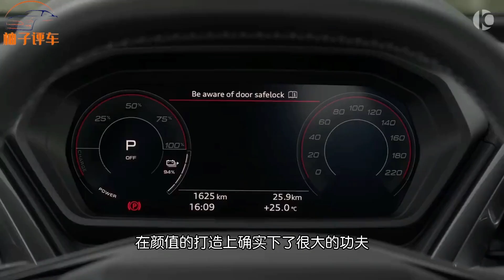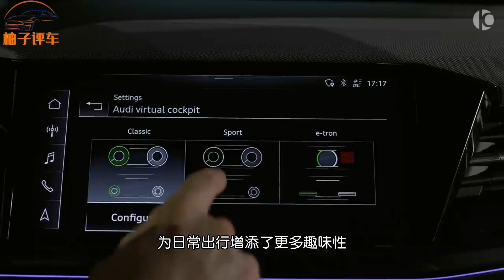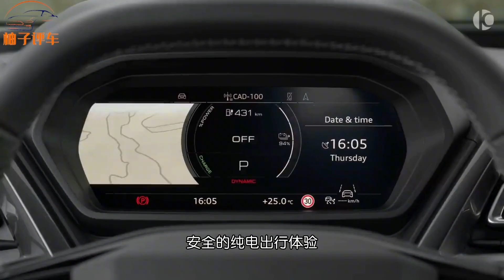奥迪放低身价！29万多的Q4e-tron，比保时捷漂亮，313Ps四驱